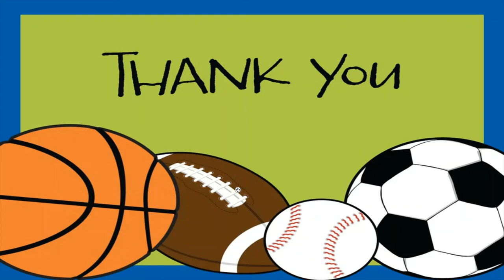Sports Terminology | AFCAT 2/2021 | SSC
In this video we have covered the several sports and their terminology.
Described the importance of the key words from the different sports.